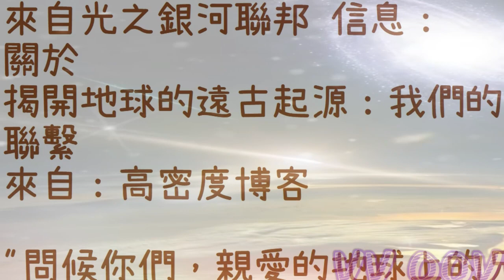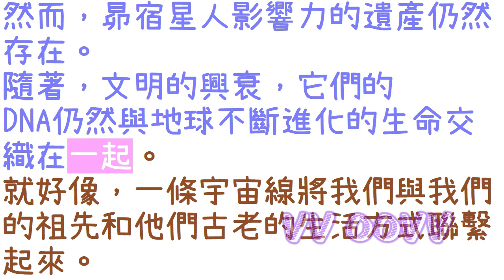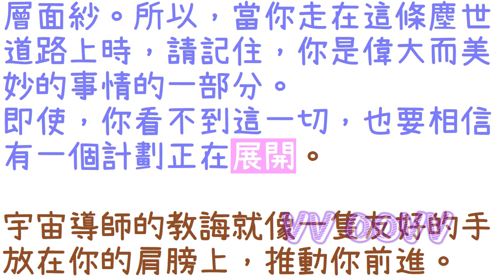通靈信息【光之銀河聯邦】《1》揭開地球的遠古起源：我們的宇宙聯繫；《2》銀河藍圖：承載宇宙教訓的精髓（近期信息會集中收錄放在一起喔）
【來自光之銀河聯邦】有些近期信息會集中收錄放在一起喔
🌈影片章節概要：
0:00   📺影片開頭
1:09   💥《1》《揭開地球的遠古起源：我們的宇宙聯繫》
7:06   💥《2》《銀河藍圖：承載宇宙教訓的精髓》

感謝訂閱。